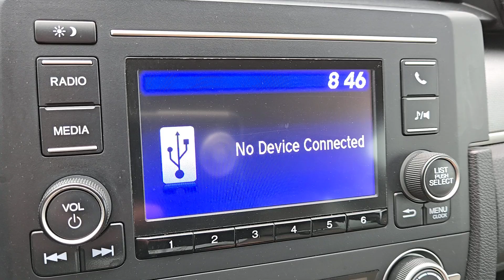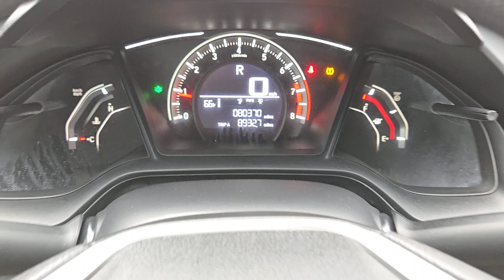2017 Honda Civic LX CVT Henderson, Las Vegas, Laughlin, St George, Flagstaff NV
Pre-Owned 2017 Honda Civic LX CVT available at Findlay Honda Henderson located in 933 Auto Show Dr, Henderson, Nevada, 89014. Servicing the Henderson, Las Vegas, Laughlin, St George, Flagstaff area.

You will be amazed by this   2017  Honda Civic.  You'll fall in love with the Civic Sedan, the practical compact that delivers smooth, responsive, powerful performance, advanced safety technology, refined looks, and industry-leading efficiency. The following are some of this vehicles highlighted options: Back-Up Camera, Satellite Radio, Alarm, Bluetooth® Connection, Tire Pressure Monitoring System, Side Air Bag, Trip Computer, Engine Immobilizer, Bucket Seats, Cruise Control. Satisfy your craving for driving pleasure without sacrificing safety and efficiency. Get it all in the Honda Civic Sedan.